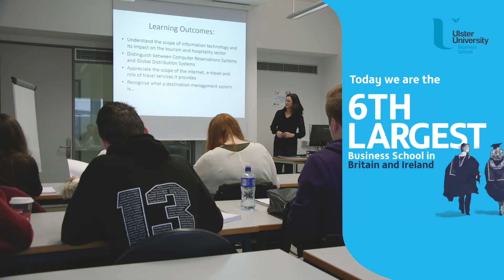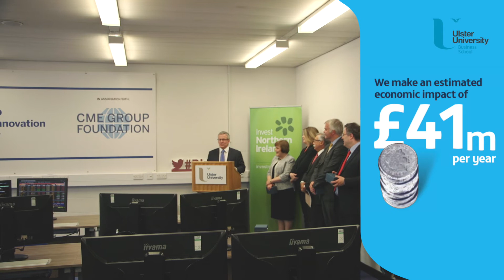Ulster University Business School at 40